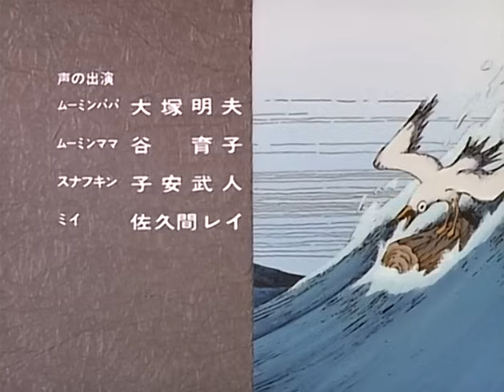Приключения муми-троллей. 1 серия. Весна в Муми-Доле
Мультсериал 1990 года (2 сезона, всего 78 серий). Япония, Нидерланды, Финляндия. По мотивам книг Туве Янссон.